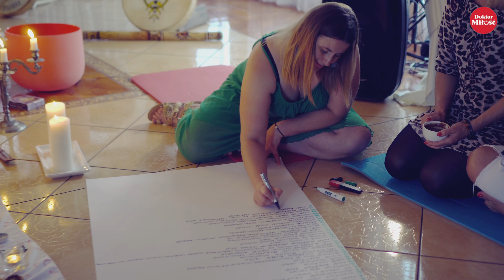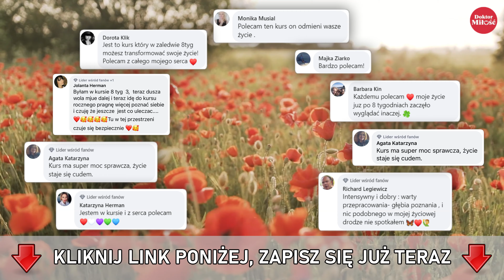Możesz zacząć żyć w szczerości, błogości i lekkości . ŚWIADECTWO przemiany.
Świadectwo Kariny pokazuje, że każdy z nas może cieszyć się szczęsliwośclą. Dziś ta piękna dziewczyna potrzebuje naszego Ho'oponopono, ponieważ czeka na ważną wiadomość. Oglądając wesprzyj ją swoją energią miłości, proszę..

Tulę Cię z miłością